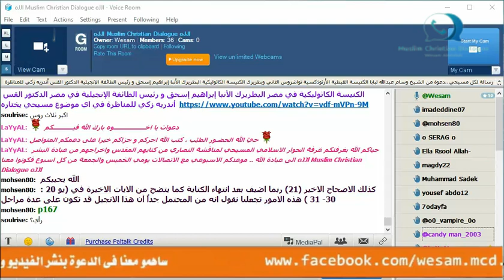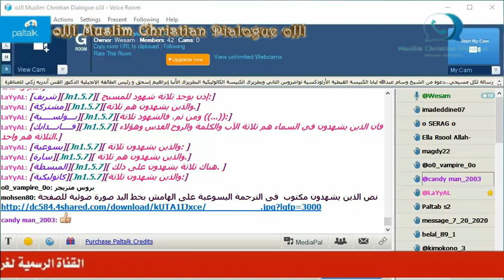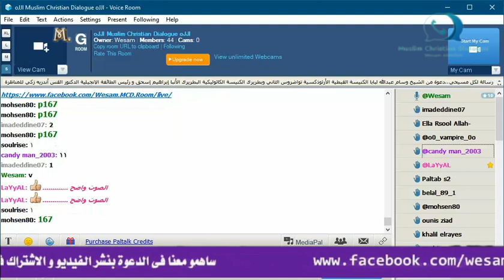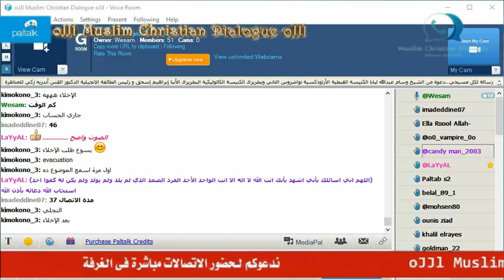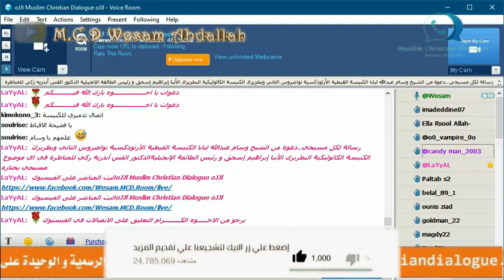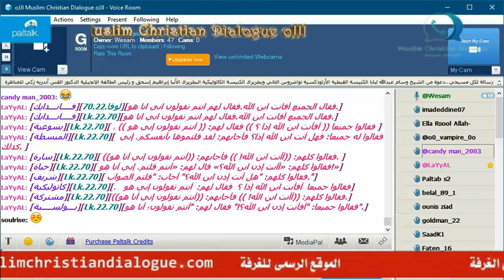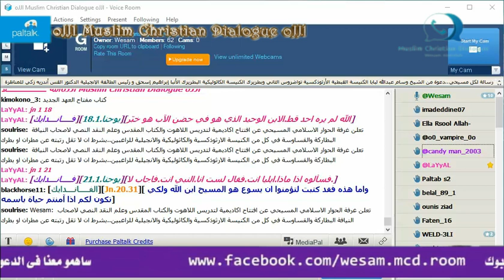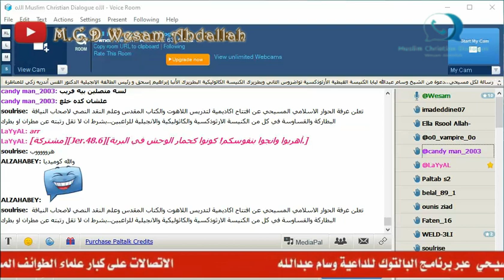السلسلة رقم ٩٠٤ من اتصالات تحطيم اصنام الكنيسة بغرفة الحوار الاسلامي المسيحي مع الشيخ وسام عبد الله